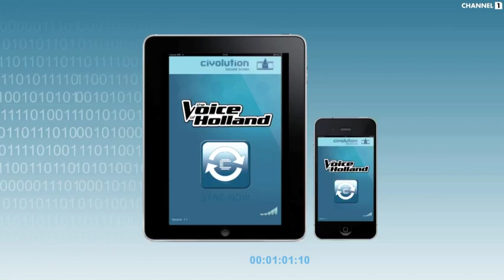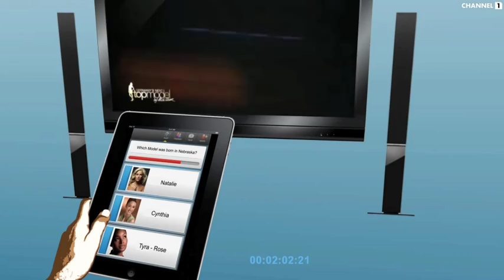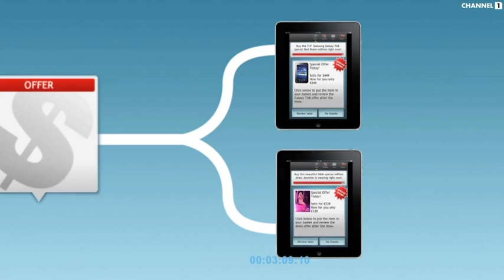Civolution - Exmachina -- 2nd Screen Synchronization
Civolution's SyncNow -- 2nd Screen extends the TV experience to create compelling interactive user engagement around TV shows using a companion device. Civolution's  SyncNow technology enables precise time-synchronization between TV andportable devices, such as tablets and smart phones, by detecting watermarks carried in the audio stream using the device's microphone. The real-time interactivity between the devices, enabled by content identification, automatically manages distribution delays and supports time-shifted viewing.

Ex Machina -- a leading pioneer in providing live online interaction with events, has developed an exciting new platform, PlayToTV, which enables TV shows including talent contests, sports, reality and game shows to provide real-time and social interaction through live rating, voting, polling, quizzes, chat & twitter feed aggregation, and much more. Ex Machina has powered interactivity for shows such as The Voice of Holland and Germany's Next Top Model.